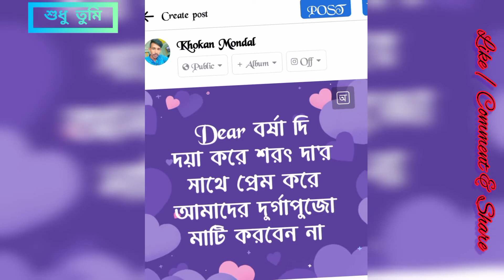Dear বর্ষা দি//2022 New Funny WhatsApp Status//Plz Like Comment & Share//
• 👉 আমার সাথে জুড়ে থাকার জন্য অসংখ্য ধন্যবাদ 🙏

•👉 আমার ভিডিও যদি ভালো লাগে তো অবশ্যই অবশ্যই লাইক কমেন্ট ও শেয়ার করুন

                        ধন্যবাদ 🙏...